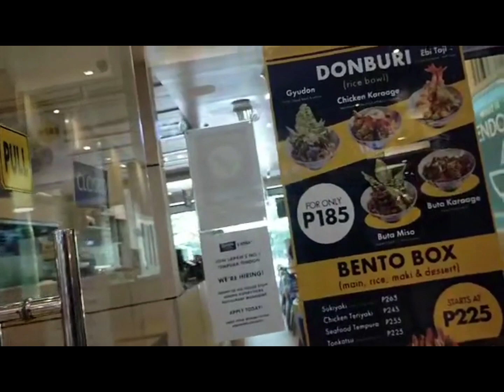Hala!gumala pa ng Market Market